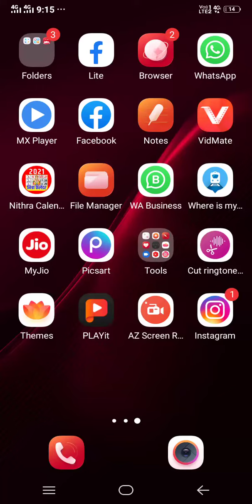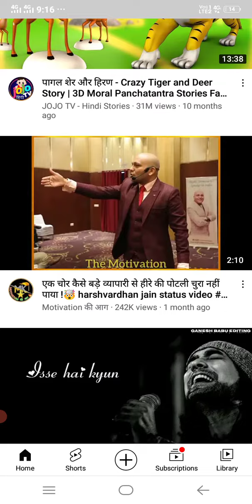subscriber kaise badhaye youtube par